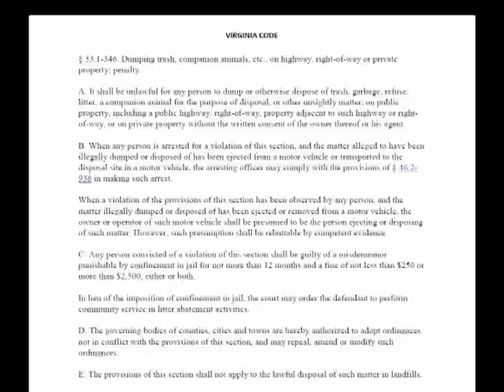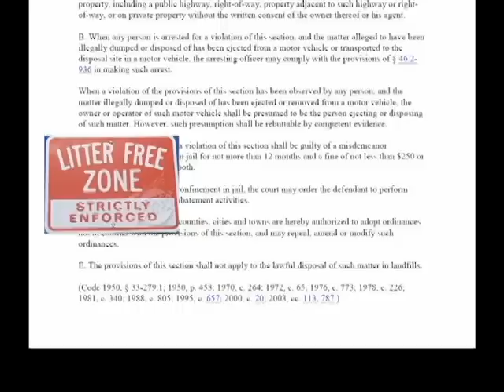Suffolk Litter Control Cigarette PSA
This PSA takes a look at the damaging effects cigarette litter can have on our communities.  It also gives helpful tips on how to reduce cigarette litter and restore our residential neighborhoods and business storefronts.